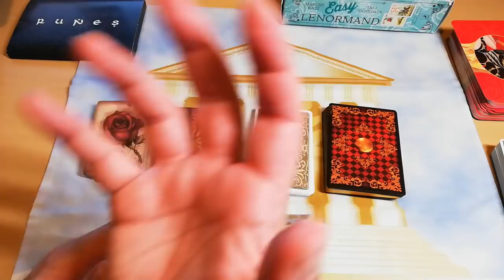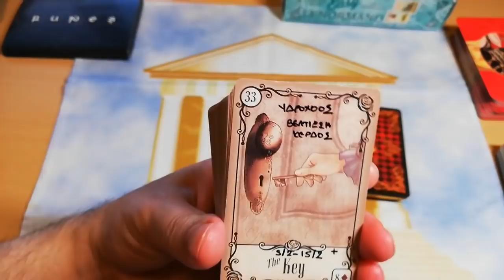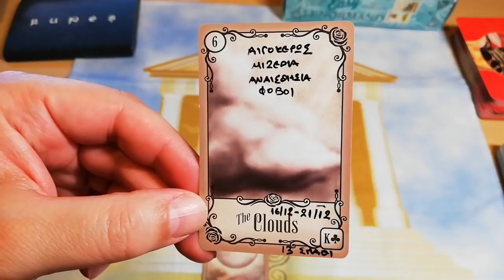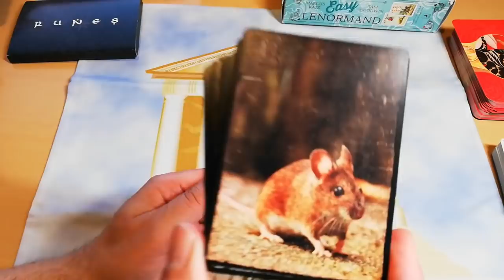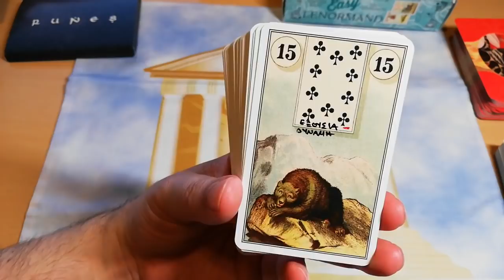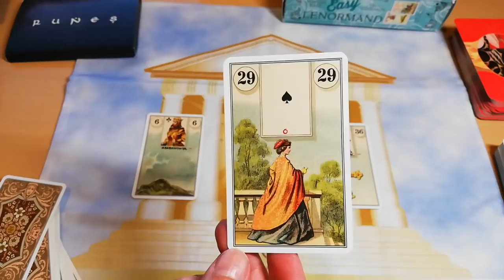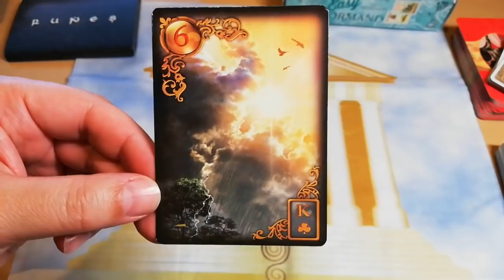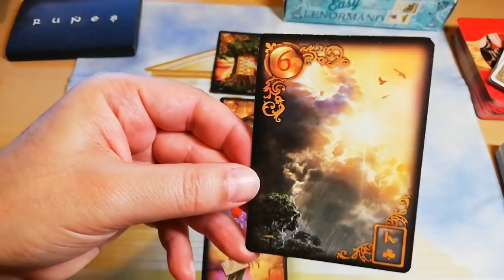ΚΥΚΛΟΙ ΠΟΥ ΚΛΕΙΝΟΥΝ ΚΥΚΛΟΙ ΠΟΥ ΑΝΟΙΓΟΥΝ Κάρτα Ταρώ|Pick A Card Tarot Reading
ΕΝΑΣ ΚΥΚΛΟΣ ΚΛΕΙΝΕΙ - ΕΝΑΣ ΑΛΛΟΣ ΑΝΟΙΓΕΙ 🔮 ΤΙ ΕΡΧΕΤΑΙ ;
Όλες οι σχέσεις έχουν κάτι να μας δώσουν. Σε όλες τις σχέσεις έχουμε κάτι να δώσουμε. Άλλες φορές γίνεται από την καρδιά, άλλες από το εγώ. Κι άλλες φορές σου κλέβουν, αν τους αφήσεις, ή κλέβεις εσύ, αν σε αφήσουν,Κάθε συνάντηση έχει έναν κύκλο, έναν λόγο κι ένα σκοπό.
Δεν έρχονται όλοι οι άνθρωποι στη ζωή μας για να μείνουν.

⏱️ΧΡΟΝΟΙ⏱️
00:00 ΑΡΧΗ
ΚΥΚΛΟΣ 1 12:41
ΚΥΚΛΟΣ 2 21:56
ΚΥΚΛΟΣ 3 29:47
ΚΥΚΛΟΣ 4 41:55

▬ Social Media ▬▬▬▬▬▬▬▬▬▬▬▬▬▬▬
Για Δωρεά και υποστήριξη

▬My Tags ▬▬▬▬▬▬▬▬▬▬▬▬▬▬▬

 "Track Title(s)''
Jay Man - OurMusicBox